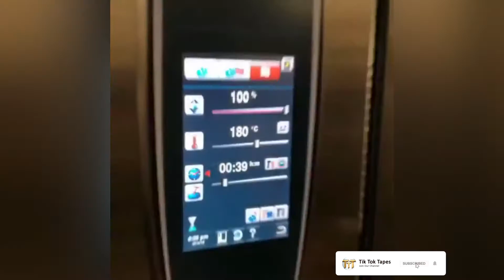Salt Bae Top Meat Making videos || Tik Tok Tapes